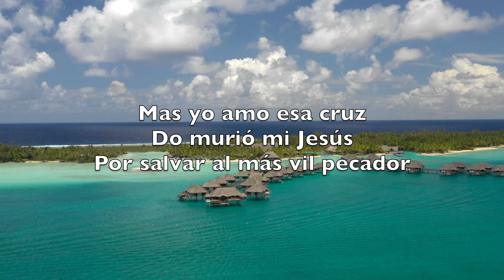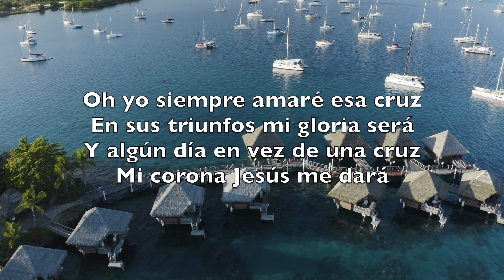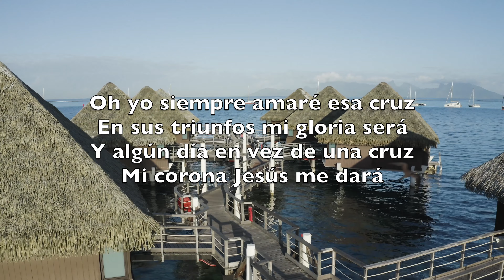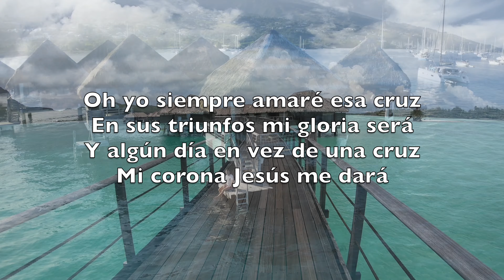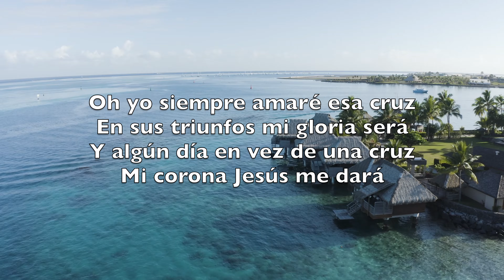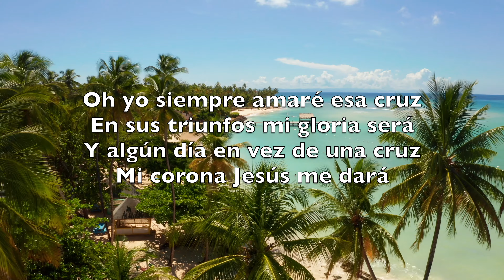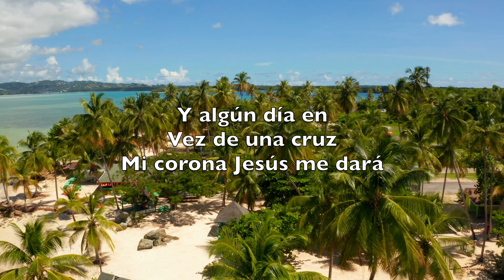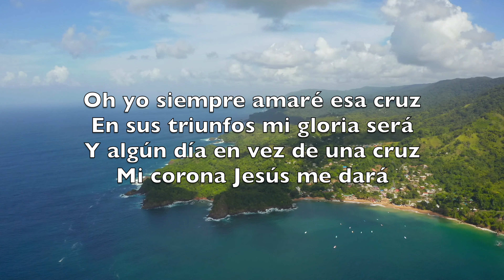En El Monte Calvario (The Old Rugged Cross) - Karaoke Flauta Instrumental George Bennard V4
En el monte Calvario estaba una cruz
Emblema de afrenta y dolor
Mas yo amo esa cruz do murió mi Jesús
Por salvar al más vil pecador

Oh yo siempre amaré esa cruz
En sus triunfos mi gloria será
Y algún día en vez de una cruz
Mi corona Jesús me dará

En la cruz de Jesús do Su sangre vertió
Hermosura contemplo sin par
Pues en ella triunfante a la muerte venció
Y mi ser puede santificar

Aunque el mundo desprecie la cruz de Jesús
Para mí tiene suma atracción
Pues en ella llevó el Cordero de Dios
De mi alma la condenación